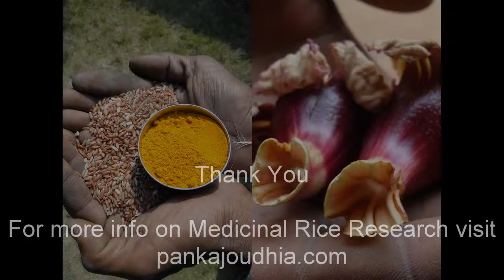Medicinal Rice P5Z Formulations for Rhinacanthus Overdose: Pankaj Oudhia's Medicinal Plant Database